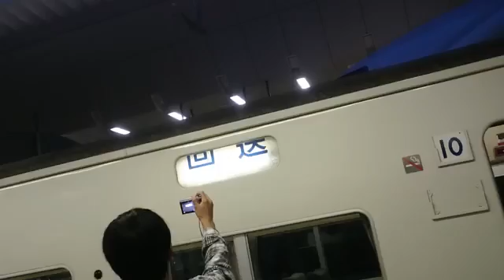快速ムーンライトながら東京行き 終点車内放送 Jr東京駅到着まで撮影してみた